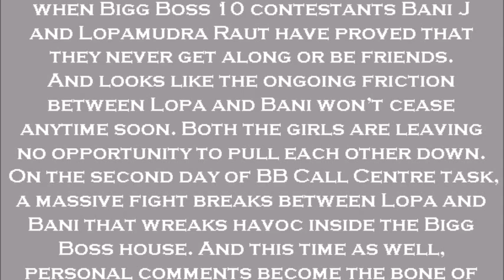Bani Kicked Lopamudra In The Task Of Call Center Bigg Boss 10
Bani Kicked Lopamudra In The Task Of Call Center.

Bigg Boss 10 is the tenth season of the Indian reality TV series Bigg Boss. It began airing on 16 October 2016 on Colors. The show is also available after the original telecast on Viacom 18's digital platform – Voot. A new element called ‘Unseen-Undekha’ was introduced by way of unseen footage uploaded on Voot.This footage showed parts of the day that weren’t included in the episode, from ‘wake-up call’ to ‘lights out’. Salman Khan is hosting this season for the seventh time.